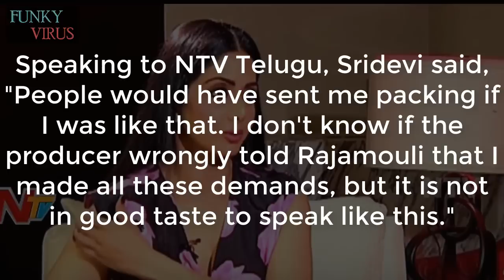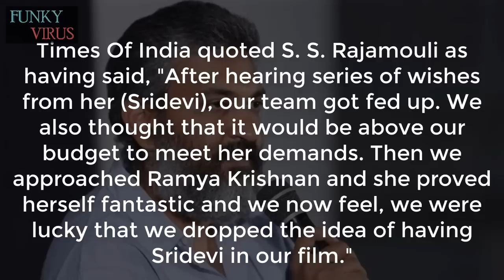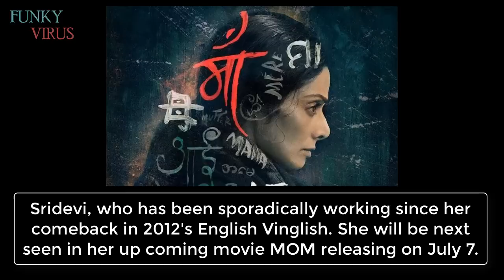Sridevi Shocked By What Rajamouli Said About Her Rejecting Baahubali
Remember SS Rajamouli’s interview in May, 2017 where the Baahubali fame director had talked about how he wanted to cast Sridevi in the franchise that catapulted him to stardom? He had then said that he wanted to cast Sridevi as Sivagami Devi in both the films, an offer she refused saying the fee offered was below her expectations. Eventually the role went to Ramya Krishnan who received praise from all quarters for her portrayal of a headstrong queen.

Sridevi was shocked with the S S Rajamouli's statement!

Wath this video for further details!

Sridevi Shocked By What Rajamouli Said About Her Rejecting Baahubali,sridevi baahubali,sridevi sivagami,sridevi rajamouli,Sridevi, SS Rajamouli, Prabhas, Ramya Krishnan, Anushka Shetty

bahubali actor prabhas
bahubali 2 movie actor
prabhas real life
simplicity of Baahubali Prabhas
Baahubali 2 Actors Prabhas and his simplicity
Baahubali 2 Actors Without Makeup
Baahubali 2 Actors School Life Pictures
Baahubali 2 Actors chidhood Life Pictures
Anushka Shetty
Tamannah
Rana Daggubati
Prabhas
Baahubali actors
Baahubali 2 actors school life pics
Baahubali 2 Actors chidhood pics
Actor Prabhas
Prabhas Details
More about Prabhas
Parabhas Likes Dislikes
Prabhas Facts
bahubali prabhas
Bahubali actor Prabhas
13 Interesting Facts You Should Know About Anushka Shetty Before Calling Yourself Her Biggest Fan!
30 Photos That Show What a Wonderful Journey Team Baahubali Had
Making of Bahubali
Making of Baahubali
Bahubali Journey Pics
Actors Then and Now
Bahubali 2 Video Song
Bahubali 2 Official Trailer
Bahubali 2 Movie Making Location Stills LEAKED
baahubali 2 telugu trailer
baahubali 2 tamil trailer
baahubali 2 hindi trailer
bahubali 2 making video
baahubali 2 actors
baahubali 2 climax
baahubali 2 climax scene leaked
bahubali 2 full movie 2017
bahubali 2 game
bahubali 2 in telugu
bahubali 2 in hindi
bahubali 2 jokes
bahubali 2 new song
bahubali 2 prabhas entry